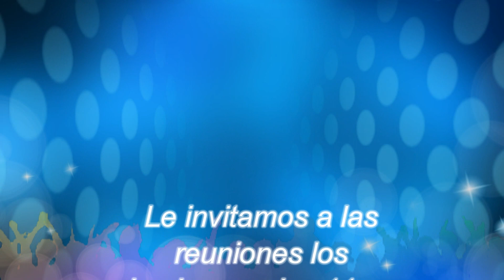Culto 8 06 23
Video de la Primera Iglesia Bautista de Keller. Rev. Salvador Fernandez predica.